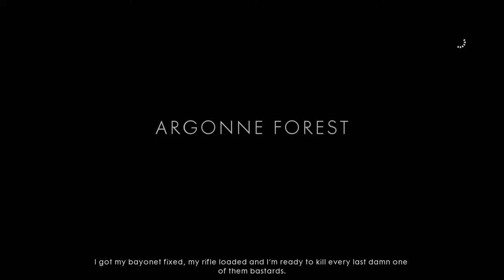Insane clutch Battlefield 1